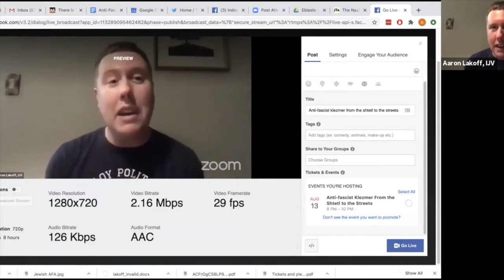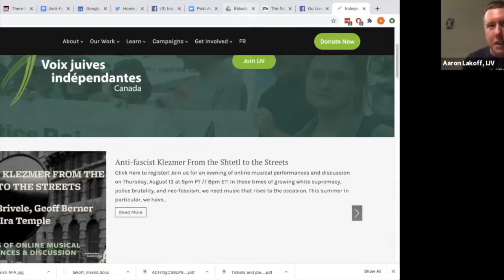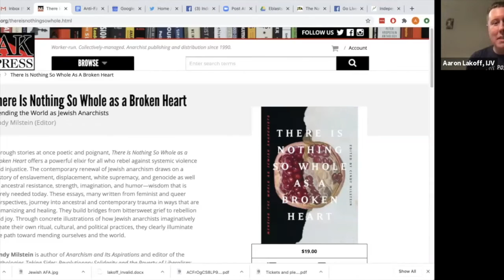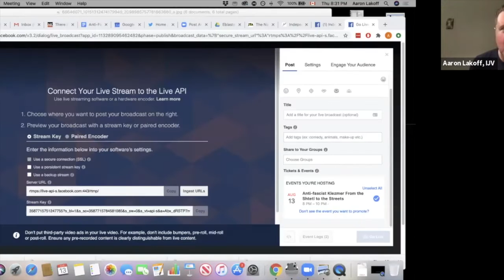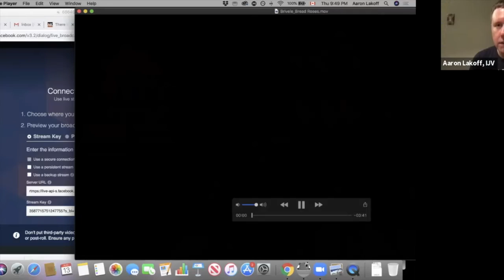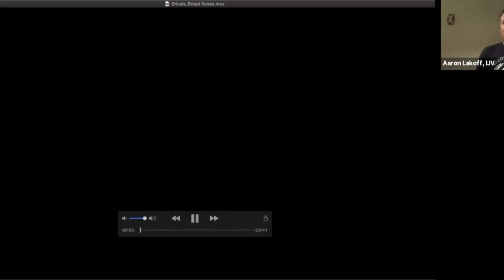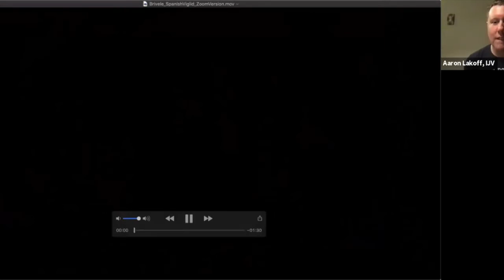Anti-fascist Klezmer From the Shtetl to the Streets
An evening of online musical performances & discussion

Featuring: Brivele, Geoff Berner, and Ira Temple

(A live webinar hosted by Independent Jewish Voices Canada on August 13, 2020)

In these times of growing white supremacy, police brutality, and neo-fascism, we need music that rises to the occasion. This summer in particular, we have seen a powerful uprising to these injustices, led by Black, Brown and Indigenous communities. Accordions, violins, clarinets and voices can be some of the most dangerous tools at our disposal to combat injustice. Klezmer has a long tradition of songs that cried out for workers rights, against police brutality, and for a world free from fascism. Today, there is a growing movement of klezmer musicians drawing on that tradition, dusting off the beautiful, tragic, and celebratory songs of old, and re-imagining them for modern times. Come hear from some of the best of them!

This special online event will feature live musical performances, discussion, and a QnA with the audience. All are welcome to attend!

✯✯✯Artist bios✯✯✯

Brivele is a Seattle-based anti-fascist klezmer folk-punk trio who braid together oral history, Yiddish language, contemporary and old-country musical genres, American Vaudeville, and visual arts.

Geoff Berner is a Jewish-Canadian accordion player/singer-songwriter/novelist/political agitator who has been travelling the world for the last 15 years or so. He’s played in bars, cafés, festivals, and the occasional stadium. He’s performed in seventeen countries and on national radio in seven of them.

Ira Khonen Temple is a multi-instrumentalist, songwriter, and cultural worker. Recent credits include: accordionist for Fiddler on the Roof in Yiddish, and music director of Indecent at the Weston Playhouse, Great Small Works’ Muntergang and Other Cheerful Downfalls, the Aftselakhis Spectacle Committee Purimshpil, and Zoe Beloff’s Days of the Commune. Ira was a founder of the radical-traditional Yiddish music group Tsibele.